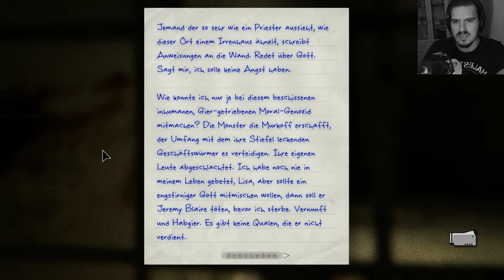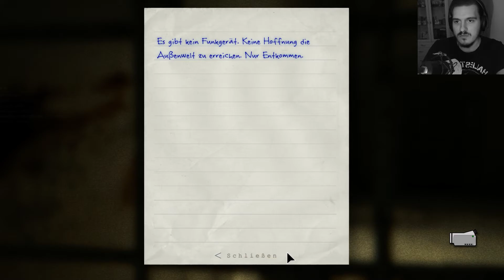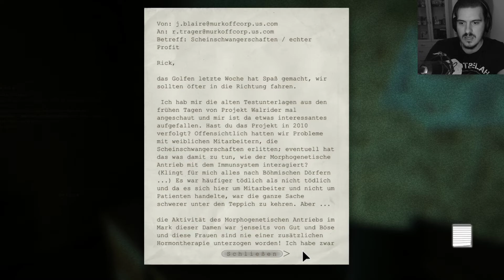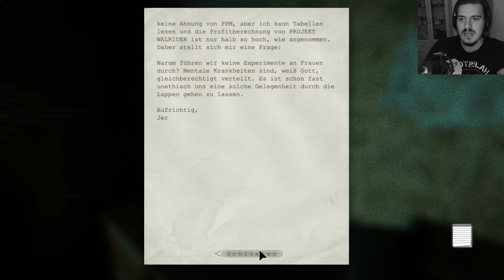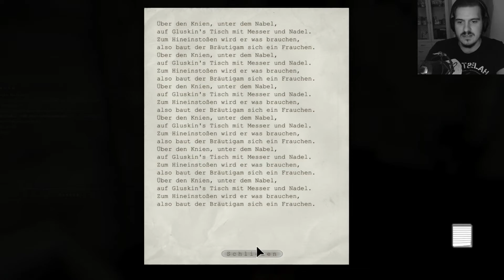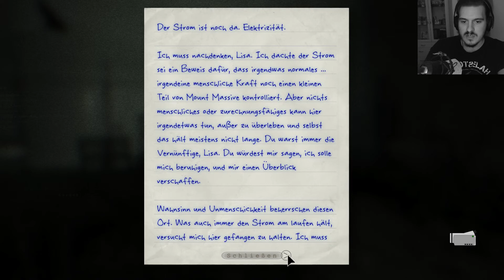🤬Outlast; Whistleblower #004 - Schüttel den O-Saft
Wir sind ein Mitarbeiter der Mount Massive Nervenheilanstalt. Nur haben wir, im Gegensatz zu allen Anderen, ein Gewissen und können und wollen nicht mehr mit der Schande Leben, die die geheime Arbeit in diesem Institut über uns bringt. Wir kontaktieren den Enthüllungsjournalisten Miles Upshur und werden darauf als einer der Patienten behandelt. Ob wir es schaffen aus diesem Anstalten-Gefängnis zu entkommen?